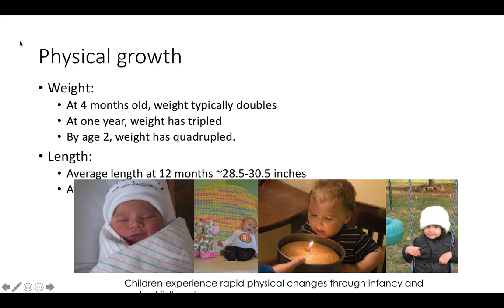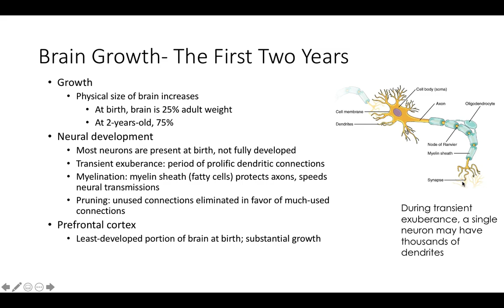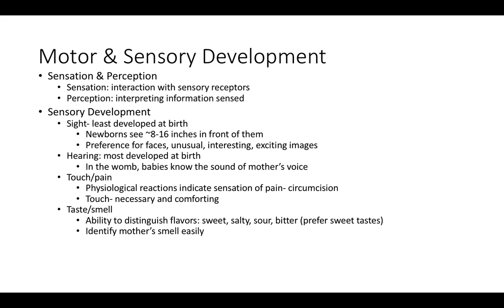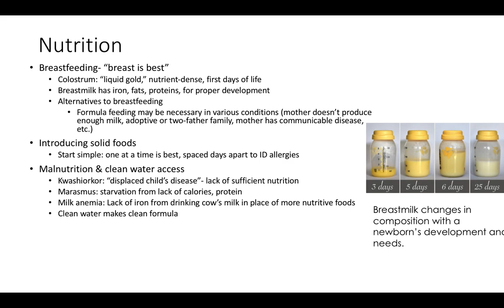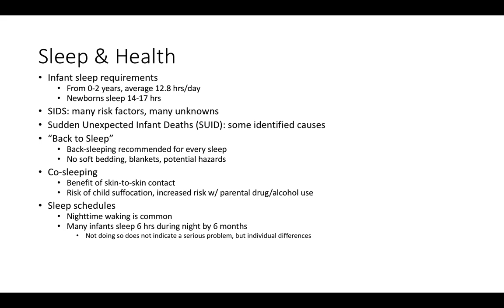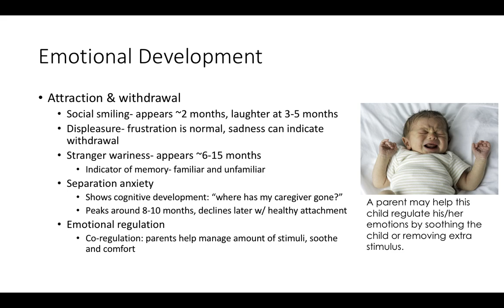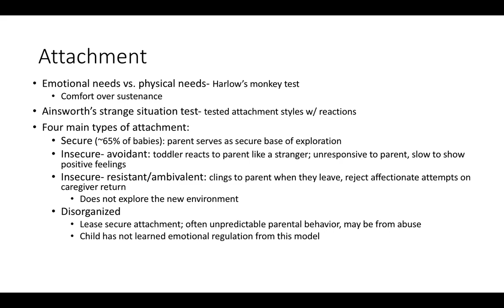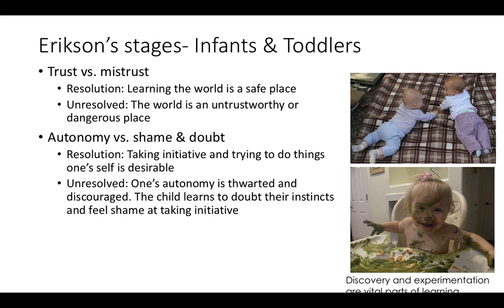Lifespan Development Psychology - Chapter 4: Infancy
Instructor Matthew Poole leads you through Lifespan Development Psychology Chapter 4: Infancy.
PowerPoints. Provided by: Lumen Learning. Thank you, Lumen Learning!